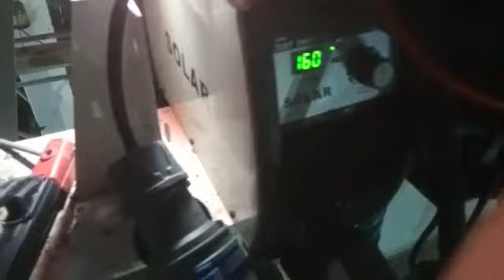S&R Update (02/09/24)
@Neil vlog
@neil barillo